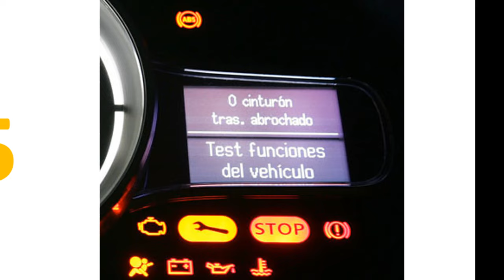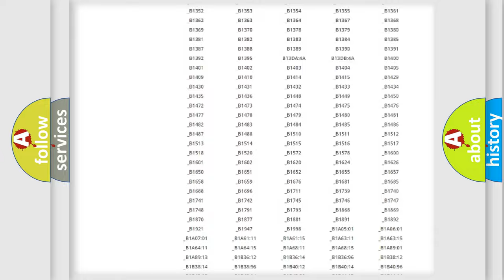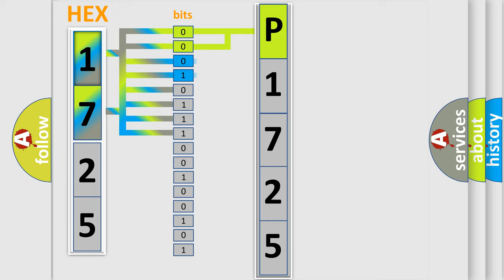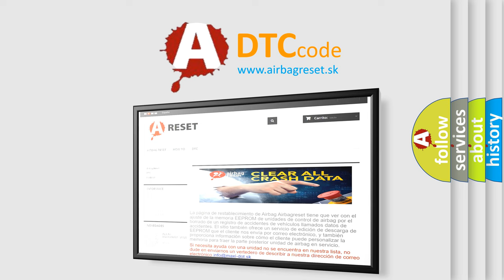DTC Pontiac P1725 Short Explanation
Contents:
0:21 Basic DTC analysis according to OBD2 protocol standard.
1:48 Insight into programming
2:58 A diagnostically understandable description of the Diagnostic Trouble Code
3:05 Basic error definition

Make:
Pontiac
Code:
P1725
Definition:
High Speed Communication Enable Circuit
Description: